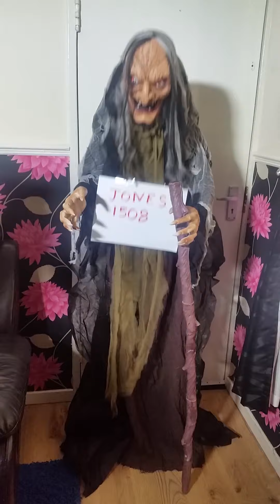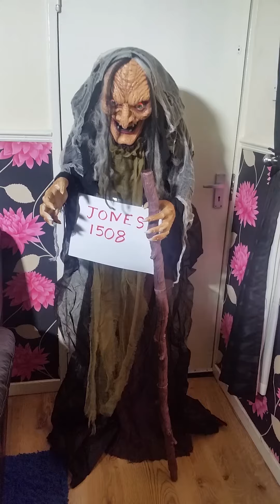Staning animated witch